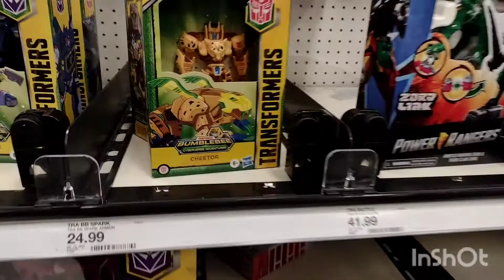First 2022 toy hunt......found platinum edition Superman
yo what's up cool gang it's your boy cool guy back at you again with another toy hunt for 2022 I wasn't going to do anymore toy hunts for a while but why not today was a perfect day for a toy hunt wasn't freezing cold today so I hope you guys enjoy this toy hunt found a new Platinum edition Mcfarlane Superman.